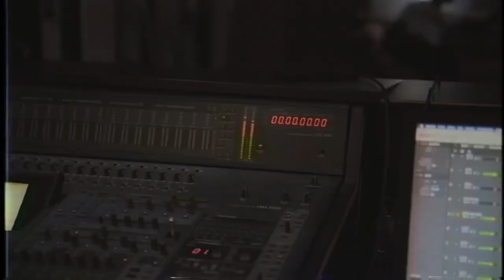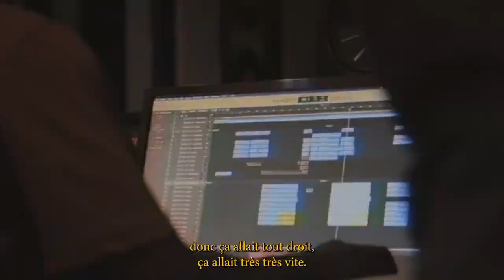Les coulisses de "Akwaba", l'hymne de la CAN2023 avec @magicsystem @YemiAlade et Mohamed Ramadan